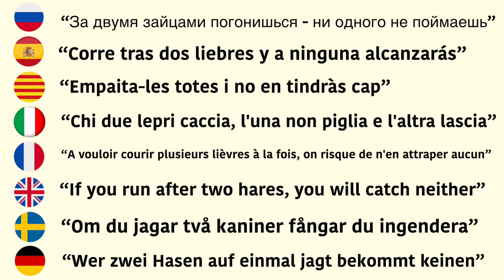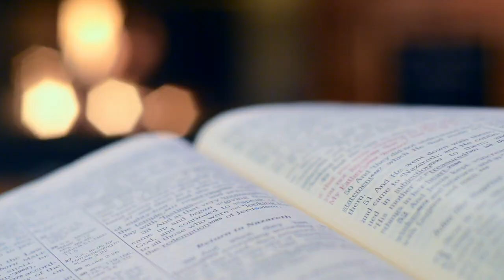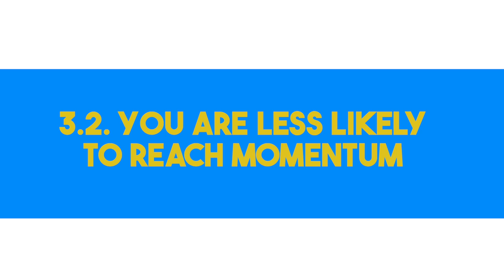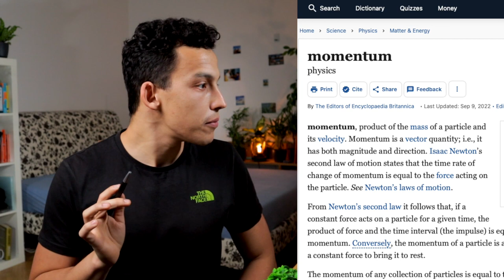Stop Imitating Youtube Polyglots - Focus on 1 At a Time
Many famous Polyglots are learning 3 or more languages at the same time. Although this approach might certainly work out for them, I want to advise the general public against doing that. To contend why, I first draw upon the ideas of Stoicism, best-selling books and proverbs to make a case against pursuing many goals simultaneously, and based on that argument I infer why learning many languages simultaneously is probably a bad idea.

⏱ TIMESTAMPS:
00:00 Intro
0:45 1. Miscellaneous wisdom against diversification
2:50 2. Why is it a bad idea to do many things at once?
3:54 3. Why is it a bad idea to learn many languages simultaneously?

🗣️ ITALKI:
I have been using italki for more than three years to boost my language learning process. Do you want to start using italki as well, and get $10 FREE WITH YOUR FIRST PURCHASE?

🔍 MY FAVOURITE TOOLS:
My Camera - Canon EOS M50
My Microphone - Rode VideoMic Pro+
My Softbox
My Keyboard - Apple Magic Keyboard
My Background Lights
My Camera Tripod

📁 My Storage Devices:
One of My SSDs
My Second SSD - SanDisk Extreme Portable
My External Portable Hard Drive - LaCie Rugged Mini 2 TB

🌱 MY BACKGROUND PLANTS:
A Set of Plants
Another Set of Plants
My Desk Plants

💡 MY BACKGROUND DECORATION:
My Original Background Lamp
My Warm LED Bulb in Retro Style
My Ergonomic Chair

🙋🏼‍♂️ WHO AM I:
I’m Julian, a YouTuber, Polyglot, Consultant, and Failed Musician working in Berlin, Germany. I make videos about language learning.

Language learning, learning languages simultaneously, foreign language, polyglot tips